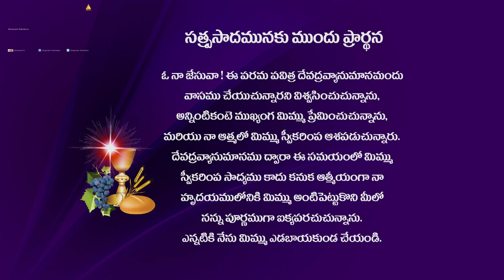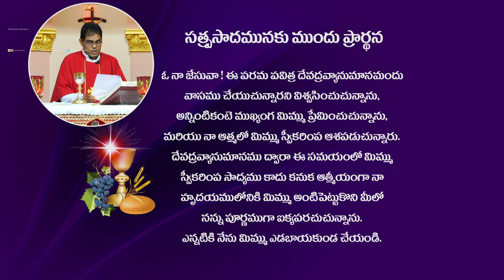FR ANTHONY DASS | వేదసాక్షి మరణం - విశ్వాస విజయం | DIVYAPOOJA | 10 AUGUST 2020 | 6 AM